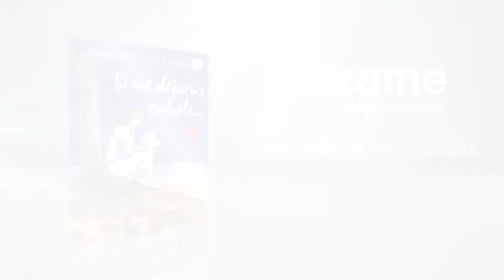Si me dejaras contarte… - Letrame Grupo Editorial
“Déjame llegar hasta tu lúcida mirada y poder así descifrarte el microcosmos donde se desarrolla, donde evolucionan las vidas, la tuya y la mía. Poder volar y recorrer el espacio que nos separa, sentarme a tu lado, si me dejas, y contarte de qué color es el viento que suspira a nuestro lado, de qué materia surgen los pensamientos, cómo de volátiles y perecederos son los sueños, a quiénes echamos de menos cuando los recuerdos rebosan el vaso del olvido. Déjame hablarte, entrar en tu vida como okupa ocasional, allanar la morada donde te alejas de todo y de todos, para escribir las cosas que quisieras leer, para descifrar los sueños que quisieras protagonizar, para que puedas sentirte vivo en este deshumanizado mundo. Déjame ser unas páginas más en tu biblioteca, alguna frase que merezca la pena formar parte de tu glosario de citas.” Si me dejaras contarte…